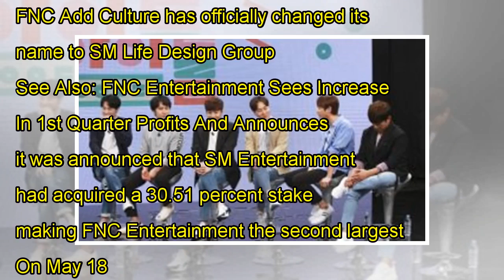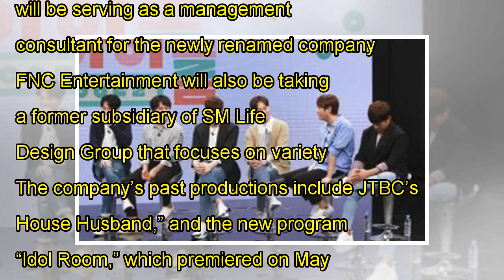SM Entertainment To Form Strategic Alliance With FNC